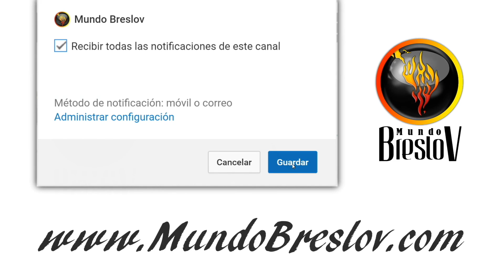Fé en tu oración | Fé en tus palabras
El Motivo por el cual nuestra oracion no tiene inspiracion es la falta de fe. Si verdaderamente creyeras que Dios esta cerca y que oye todas las palabras de tus plegarias, no escatimarias esfuerzo alguno en tu oracion.